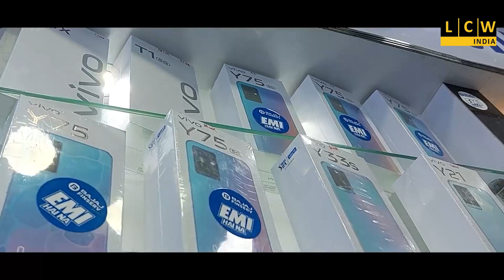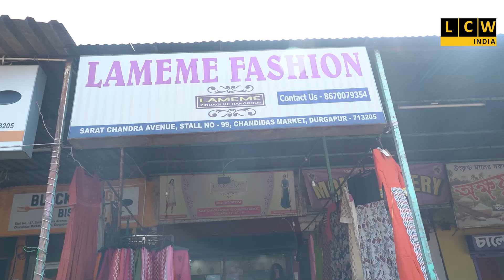জামুরিয়া তৃনমূল ২ নং ব্লকের বসন্ত উৎসবের আয়োজন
সম্প্রীতির বার্তা পৌঁছে দিতে বসন্ত উৎসবে মাতোয়ারা সকলে